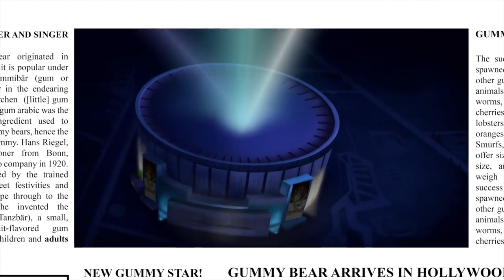Gummi bear can't talk!!!